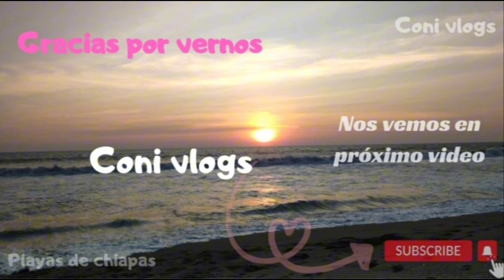COMO LOS GUISADOS QUEDAN RICOS DE ESTA FORMA🍲👍+BOLILLOS CON MANTEQUILLA TIENES QUE PROBARLO😋.